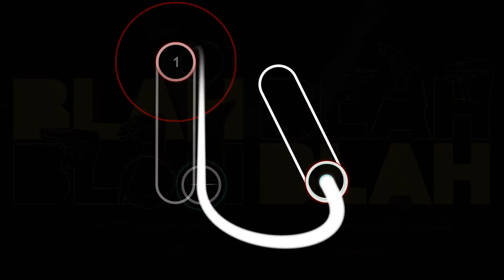i made a jump map woo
should i upload it
it's an 8* osu jump map
with frenchcore
made with danser
cursorsodrufcrou